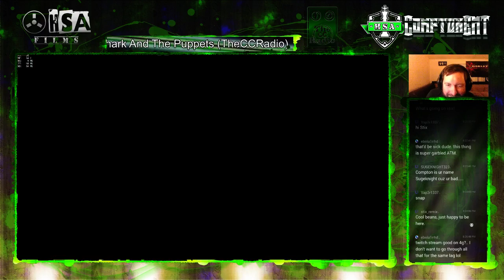Bringing back the Lucio!!! (Nepal)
I haven't given a lot of good lucio play recently. So here you guys go. Enjoy!!!